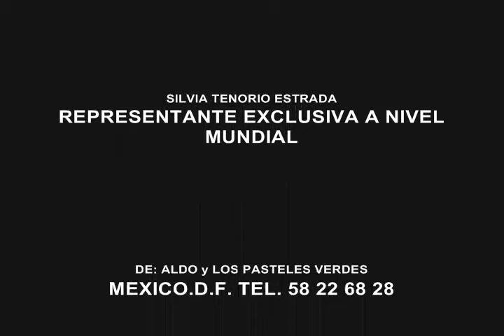"RECUERDOS DE UNA NOCHE" SHOW EN VIVO/ LOS PASTELES VERDES / CANTA ALDO GUIBOVICH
Pág. Oficial TELÉFONOS: Y DE MEXICO, D.F. SILVIA TENORIO ESTRADA, MANAGER INTERNACIONAL.
DEL CONCIERTO EN VIVO REALIZADO EN LA CIUDAD DE MONTERREY N.L. MEXICO, ESTE BELLO TEMA DEL FAMOSO COMPOSITOR CHIMBOTANO: R. FERNANDO ARIAS.

ALDO GUIBOVICH, quien con sus Compañeros de Colegio,  integrara en Chimbote, Perú en 1970, la famosa Agrupación denominada: "Los Pasteles Verdes"®; desde entonces cuenta con 49 discos grabados.  Ha recibido innumerables reconocimientos por su grandiosa trayectoria y 20 discos de oro por altas ventas.

Actualmente radica en México, D.F. y desde ahí sale de gira a todos los Países donde es solicitada su presencia. Es el primer grupo romántico de los setentas que orgullosamente se ha presentado en Países Europeos y en Japón.

Somos los Titulares exclusivos de la Reserva de Derechos de Autor y Marca "Los Pasteles Verdes" ®, en:  México, Centroamérica, Costa Rica, Brasil, Chile, Venezuela y los Países Andinos por lo tanto, se encuentra protegida por las Leyes de cada País, esto es en virtud de que como consecuencia de la fama y popularidad que alcanzó a nivel Internacional, el verdadero Grupo Chimbotano  (Perú):   "Los Pasteles Verdes" ®  ha sido "copiado o imitado" en diferentes Países de América Latina:  Argentina, Estados Unidos, Venezuela, Perú y México, por músicos que nunca pertenecieron a la Agrupación.